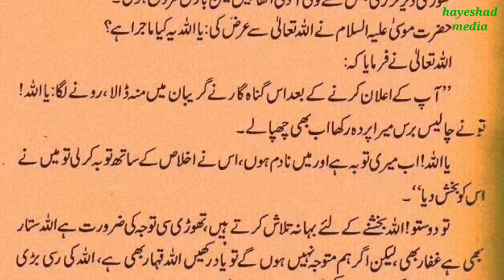The veil fromAllah, اللہ کی طرف سے پردہ پوشی۔ @Hayeshad_media ,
Welcome to this channel @Hayeshad_media . This video is about The veil from Allah.